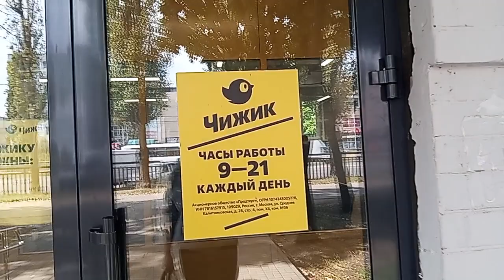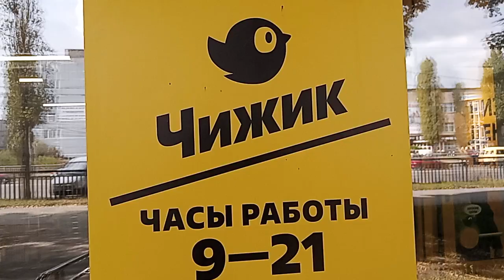В магазине "Чижик"